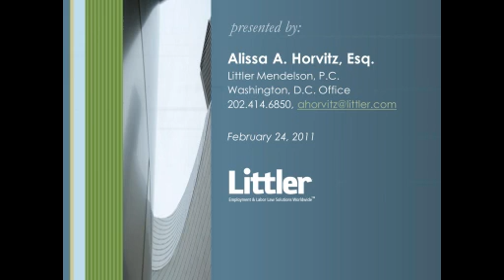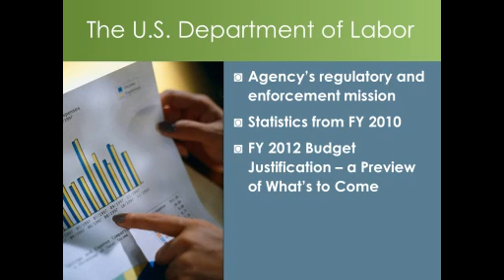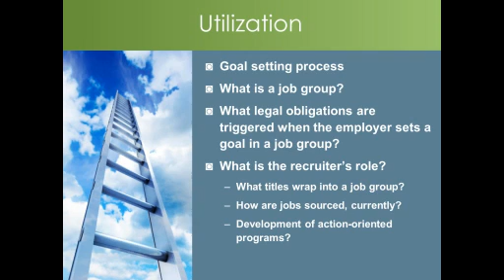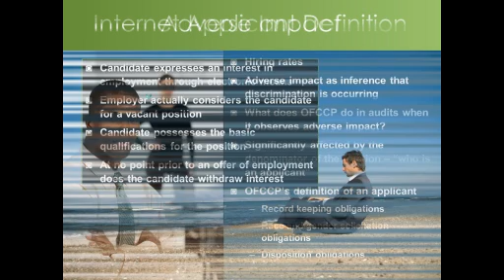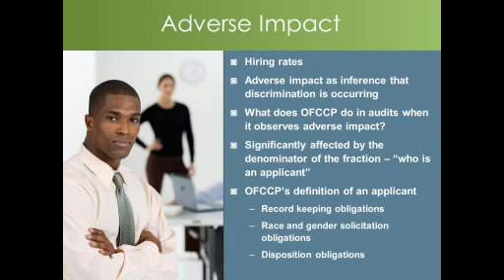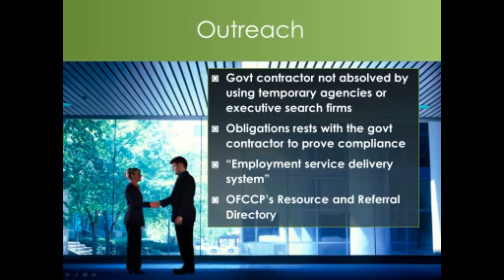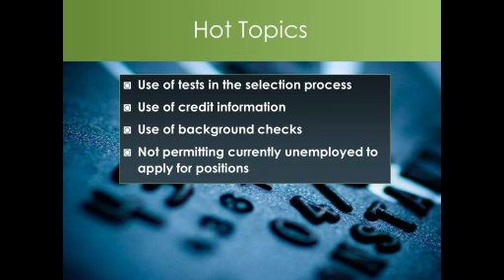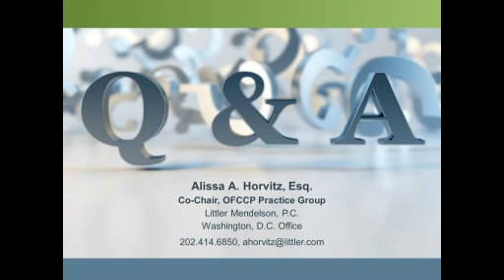OFCCP Webcast with Alissa Horvitz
Alissa Horvitz co-chair of the OFCCP practice at Littler, Mendelson provides invaluable insight on